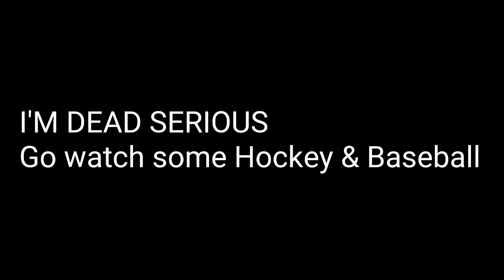WWE Raw 4/22/19 review. FIRE ALICIA FOX!!!